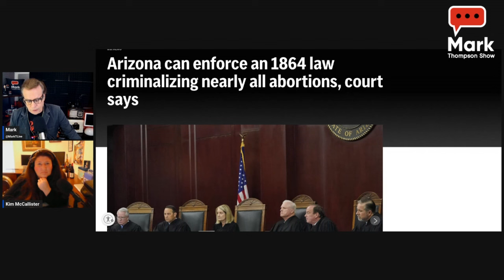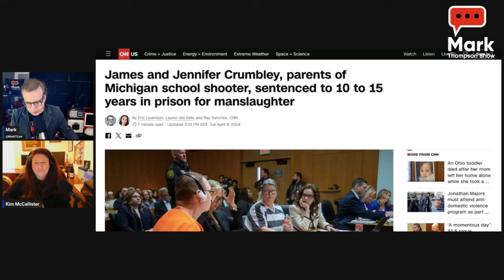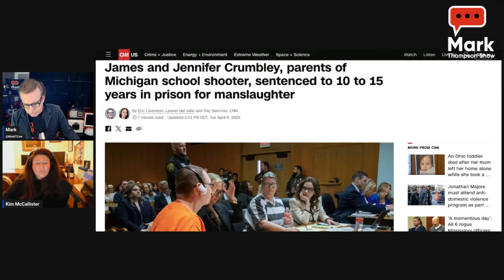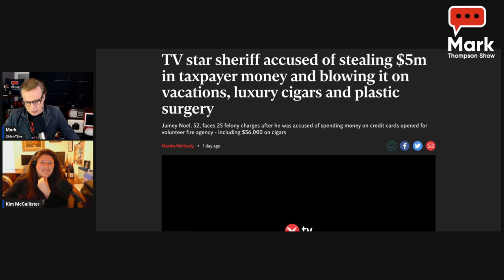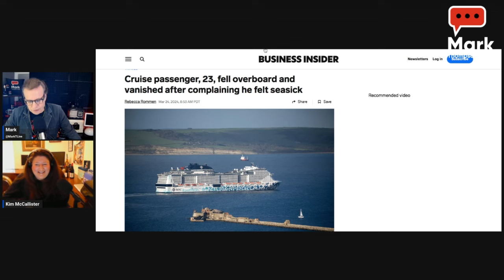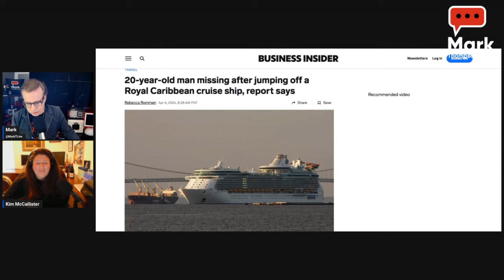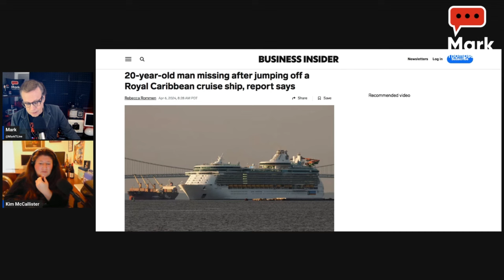Sheriff Accused of Stealing $5m in Non-Profit Scam Law & Disorder